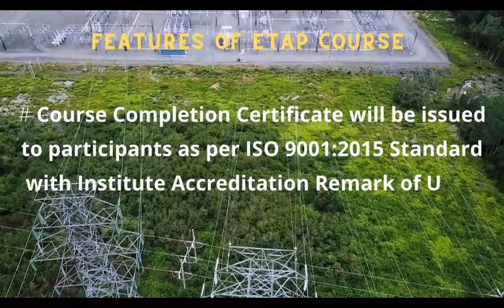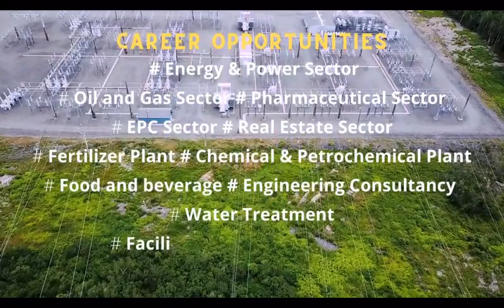ETAP (Electrical Transient Analyzer Program) 15 DAYS ONLINE JOB/SELF EMPLOYMENT ORIENTED COURSE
15 DAYS (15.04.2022 to 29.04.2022)  ONLINE JOB/SELF EMPLOYMENT ORIENTED COURSE ON ETAP (Electrical Transient Analyzer Program)
Hi ...
Our Aim is to Present Engineering & Technological Advancements and share Practical Field-Oriented Knowledge to Our Dear Most Viewers.

About the Video:
15 DAYS  ONLINE JOB/SELF EMPLOYMENT ORIENTED COURSE ON  ETAP (Electrical Transient Analyzer Program) OFFERED BY TECHNOVISION ACADEMY (ISO 9001: 2015 Certified Training Institute Accredited by UASL England, UK & Udyam Registration under Ministry of Micro Small and Medium Enterprises (MSME), Government of India): Course Duration (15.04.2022 to 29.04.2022 Daily One Hour with Flexible Timings).
Module 1: Introduction to Power System Analysis & ETAP
Module 2: Introduction about Load Flow Analysis with IEEE3002-2 and IEE399
Module 3: Modeling of Power System Equipments in ETAP
Module 4: Power factor correction and Reactive Power Compensation
Module 5: Modelling and simulation Wind Turbine Generator & Solar Inverter
Module 6: Short circuit analysis, Types of fault, Symmetrical and Asymmetrical short circuit current
Module 7: Standards, IEC 60909-Assumptions & C factor
Module 8: Breaking, Making and DC Current, IEC 61363, Maximum and Minimum Fault Current
Module 9: Significance of X/R ratio, Fault far from source and Faults near to source & Symmetrical components
Module 10: Types of Earthing, SLG Current & Earthing Transformer
Module 11: Introduction to Protection in LV. Introduction to MCB, MCCB, ACB, Thermal Magnetic Release  & Electronic Release
Module 12: LV Protection Setting calculations, Modelling of Releases & Coordination
Module 13: Protection Setting calculations of Over Current (50 & 51)
Module14: Protection Setting calculations of Earth Fault Relays (50N, 51N)
Module15: Introduction and need of Arc Flash Studies*Nominal Course Fees: 50% OFFER
PRICING ONLY FOR A LIMITED PERIOD...!
Students@Just Rs.5000/Original Rs. 10000 (Indian)/$80 /Original $160(Other Countries) & Professionals@Just Rs.

Course Co-Ordinator (Admin)
Technovision Academy

Our Services:-
1. Technical Webinars & Guest Lectures By Experts From Industry & Institute
2. Guidance For Thesis, Dissertations, Projects & Seminars
3. Free Registration For Electrical Engineering Students Association
4. Free Registration For Institute Industry Forum
5. YouTube Channel With Field & Academic Knowledge-Based Videos.